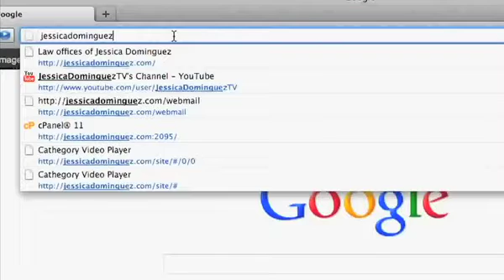Abogada Jessica Dominguez - ¿Cómo me afecta una bancarrota?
Esta semana en "Pregúntale a la Abogada"  Jessica Domínguez contesta una pregunta de mucha importancia para nuestra comunidad. "¿Cómo me afecta una bancarrota?  La Abogada nos aclara esto en este segmento de Pregúntale a la Abogada. La Abogada Jessica Domínguez nos dice "Ser pobre no es un crimen" esto significa que si usted a archivado para una bancarrota no quiere decir que tiene una mala conducta moral, siempre y cuando la bancarrota no haya sido registrada bajo fraude. También la Abogada Jessica Domínguez nos da criterios básicos para hacernos Ciudadanos Estadounidenses. Como siempre la abogada les aconseja que nunca cometan fraude, no mientan porque entonces los castigos son mas difíciles debajo la ley de inmigración. Así que mucho cuidado, consulte con un abogado que sea experto en las leyes de inmigración.